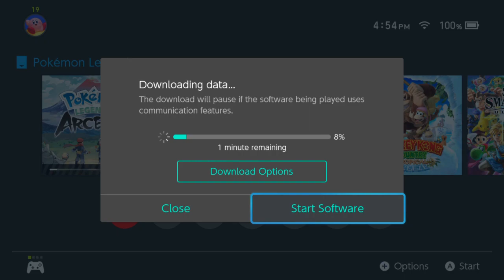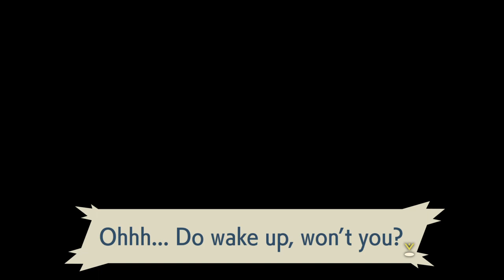PopstarStreams - Pokemon Legends Arceus Part 1 - Proving Ourselves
Suddenly...
Warping through space and time...
PopstarChamp appears!
Here to chart the Pokemon of yesteryear